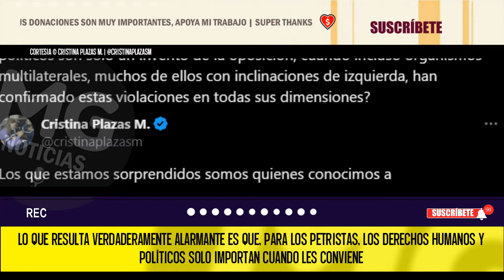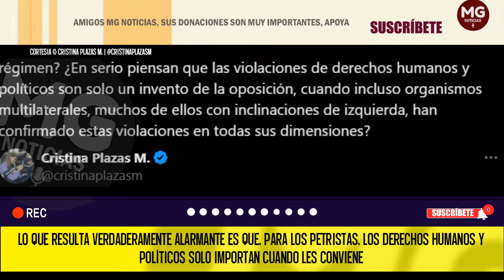ALARMANTE ⚠️ PARA LOS PETRISTAS LOS DERECHOS HUMANOS Y POLÍTICOS SOLO IMPORTAN CUANDO LES CONVIENE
Los que estamos sorprendidos somos quienes conocimos a
@ClaraLopezObre como una mujer demócrata. Es increíble que ahora finja que no hubo fraude electoral y siga defendiendo la supuesta transparencia del sistema.
Cristina Plazas M.